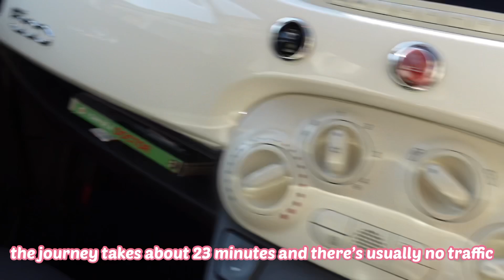Day in the life of a doctor in the UK - VLOG / GP Registrar CLINIC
Day in the life of a doctor/ junior doctor in the UK/GP Registrar clinic day☺️/ Doctor Vlog

Hi guys, today I'm going to take you into the life of a junior doctor in the UK, as a GP registrar. I do my own clinics morning and afternoon and have a home visit in the afternoon. I hope you enjoy this vlog.